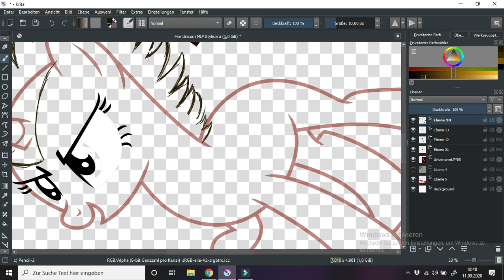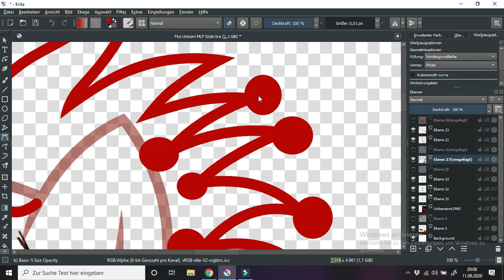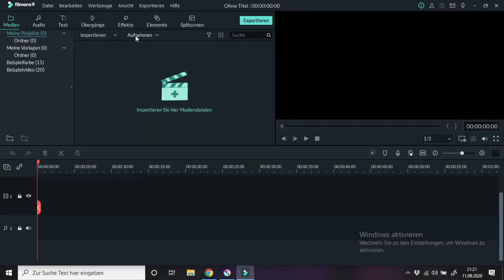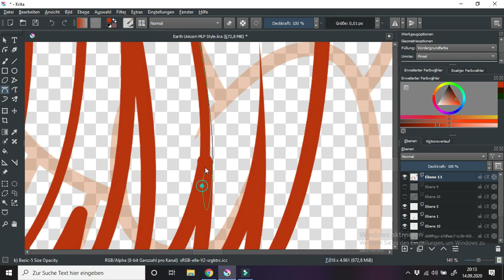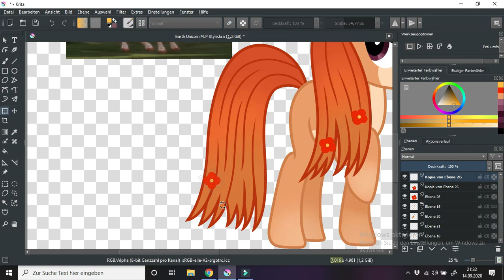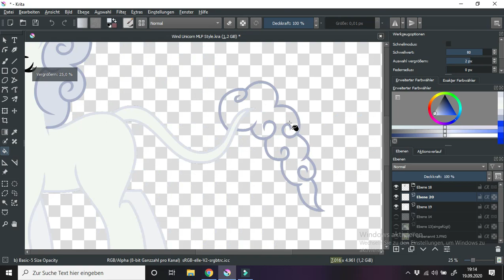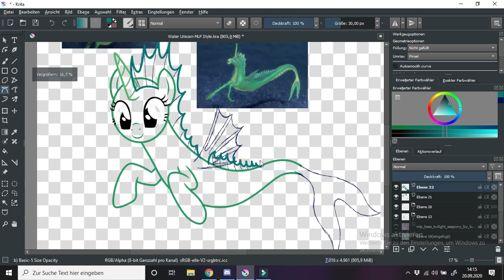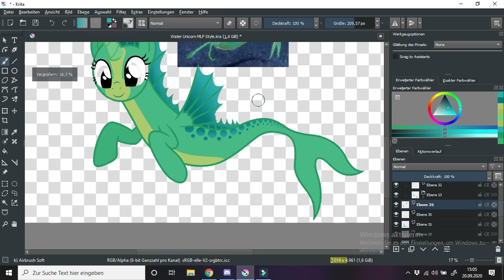The Element Unicorns MLP Style (Speedpaint)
I was a fan of the animation series "Mia and Me".
There were so many beautiful and unique unicorns in it.
So I decided to change the unicorn designs to the MLP style.
First I tried the Four Element Unicorns.
The Fire Unicorn, Earth Unicorn, Wind Unicorn and the Water Unicorn.

Do any of you know "Mia and Me"?
Which unicorns from the show should I do next?